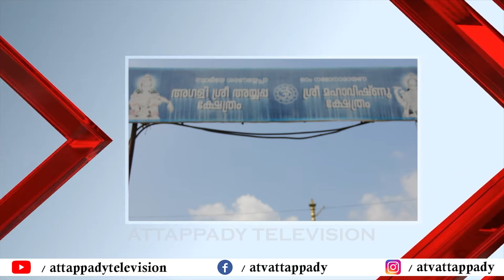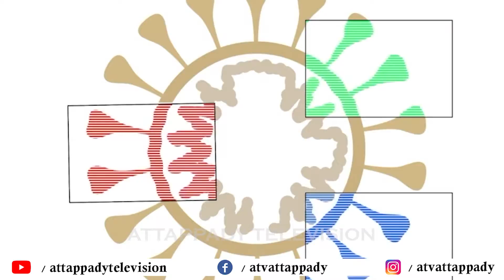ടൂറിസം സാധ്യതകൾ ഉപയോഗിക്കാൻ അറിയാതെ അട്ടപ്പാടിയിലെ പഞ്ചായത്തുകൾ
അട്ടപ്പാടി കേന്ദ്രമായി പ്രവർത്തിക്കുന്ന പ്രാദേശിക ചാനലാണ് ATV (അട്ടപ്പാടി ടെലിവിഷൻ ). അട്ടപ്പാടിയിലെ ആദിവാസി ജനസംഖ്യയിൽ ബഹുഭൂരിപക്ഷം വരുന്ന ആദിവാസി വിഭാഗത്തിന്റെ ഭാഷയുടെയും സംസ്കാരത്തിന്റെയും സംരക്ഷണം ലക്ഷ്യമിട്ടു പ്രവർത്തിക്കുന്ന ATV ,കൊറോണ മഹാമാരിയുടെ പശ്ചാത്തലത്തിൽ വിദ്യാർത്ഥികൾക്ക് ഡിജിറ്റൽ ക്‌ളാസ്സുകൾ ഒരുക്കിയാണ് പ്രവർത്തനം തുടങ്ങിയത്  .സാമൂഹ്യ പ്രവർത്തക ഉമാ പ്രേമൻ നേതൃത്വം നൽകുന്ന ശാന്തി മെഡിക്കൽ ഇൻഫോർമേഷൻ സെന്റർ ആണ് ഡിജിറ്റൽ എഡ്യൂക്കേഷൻ പ്രോജക്ടിനുള്ളള    പിന്തുണ നൽകിയത് . . ഉൾച്ചേർന്ന തമിഴും മലയാളവും  ഗോത്രഭാഷ സംസാരിക്കുന്ന ഇരുള ആദിവാസികൾ ആണ് അട്ടപ്പാടിയിലെ ഗോത്ര വിഭാഗത്തിൽ ഭൂരിപക്ഷം .ഈ വിഭാഗത്തിലെ കുട്ടികൾക്ക് മലയാളം തികച്ചും പുതിയ ഭാഷയാണ് .മാതൃഭാഷയിൽ പഠനം നടത്താനുള്ള സൗകര്യമാണ് എ ടി വി അട്ടപ്പാടിയിലെ ആദിവാസി വിഭാഗത്തിൽ നിന്നുള്ള അധ്യാപകരെ ഉപയോഗിച്ച് നടപ്പിലാക്കുന്നത് .വിദ്യാഭ്യാസ പരിപാടികൾക്ക് ഒപ്പം ആദിവാസി ഭാഷയിൽ വാർത്തകളും , മലയാളത്തിൽ വാർത്താധിഷ്ഠിത പരിപാടികളും  ATV സംപ്രേഷണം ചെയ്യുന്നു